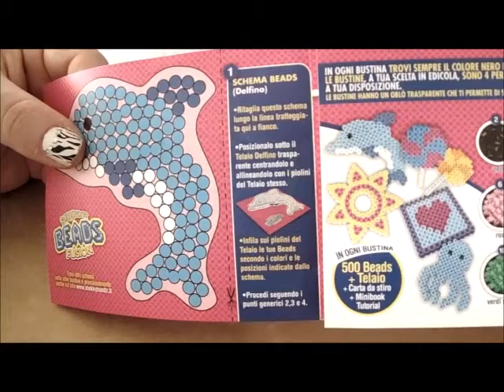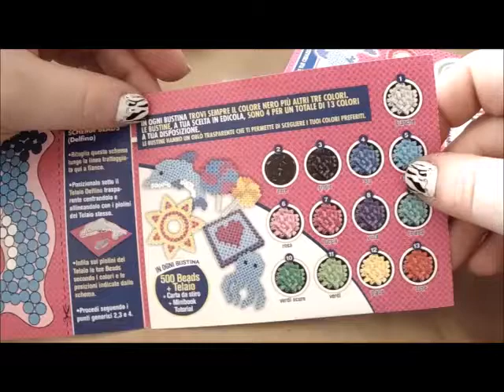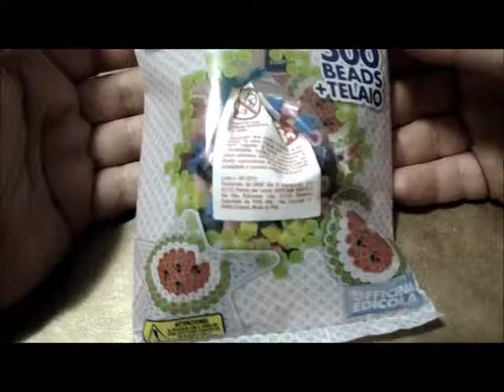☺Shokky Bandz Beads Fusion ☺cuore ♡perline da stirare♡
in questo video vi mostro e vi spiego cosa sono le Shokky Bandz Beads Fusion!
se siete un'azienda e volete che realizzi un tutorial con i vostri prodotti o che semplicemente li testi nei miei video, potete contattarmi all' indirizzo e-mail